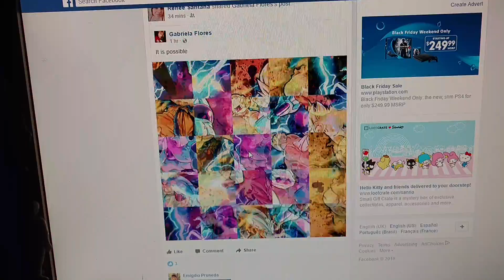I did it.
Whee.